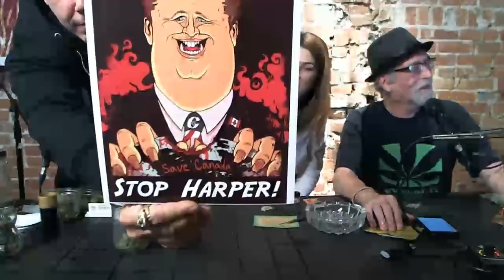From Under The Seed Desk with Marijuana Man: THC or CBD? No Difference if You’re in Prison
POT TV – Marijuana Man is back at the Seed Desk and broadcasting LIVE every Wednesday at 4PM Pacific on From Under the Seed Desk. On today’s show: THC or CBD? No Difference if You’re in Prison.

Grab a joint and join the chat.

In his weekly show From Under the Seed Desk, Greg Williams (also known as Marijuana Man), longtime Pot TV host and one of Prince of Pot Marc Emery’s co-accused in his international seed-selling case, talks directly with viewers about marijuana, hemp, the drug war, pot politics and anything else he wants to discuss.

Marijuana Man is joined by Mz Kush Queen and growing expert Al the Alchemist for the broadcast LIVE every Wednesday from the new location of The Vancouver Seed Bank at CCHQ. Cannabis Culture editor Jeremiah Vandermeer takes your questions in the Livestream chatroom.